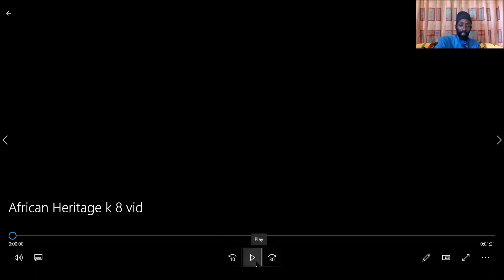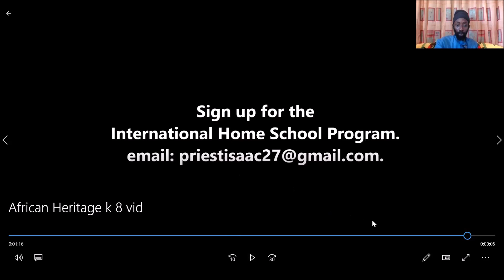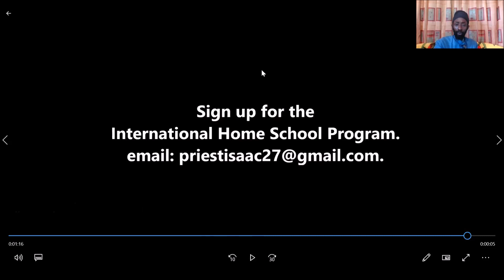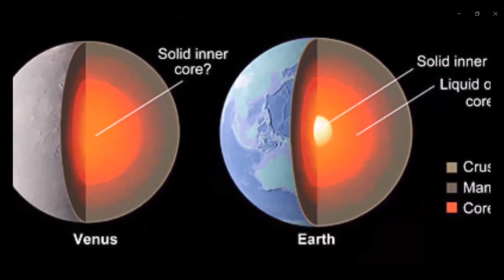EABIC. PRIEST CHRIS SPEAKS OF HIS TIME WITH KING EMMANUEL. RASTAFARI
PRIEST CHRIS SPEAKS OF HIS TIME WITH KING EMMANUEL. PRIEST ISAAC